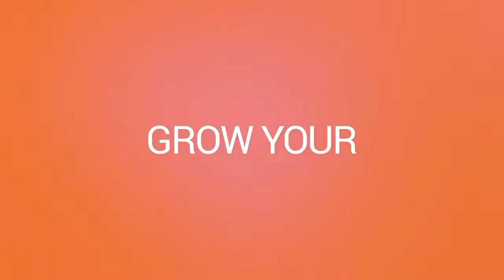Post-Covid Retail World: Will you choose fear or courage?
In this episode of RealRetailTV Bob explores the courageous choices independent retail store owners have had to face over this past year. There are still choices to be made, and the success of your store depends on it.

Was this video helpful? Sign up for our weekly FREE tips